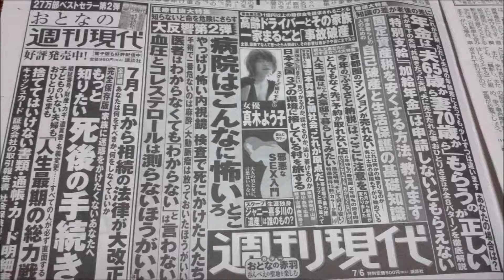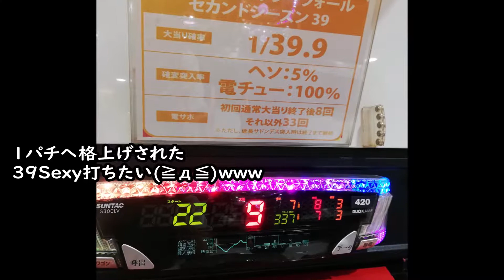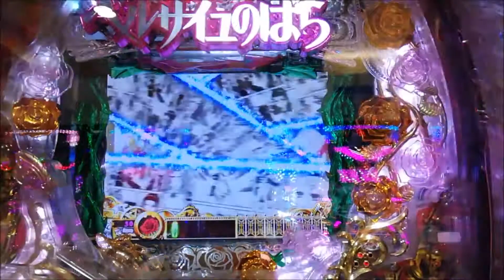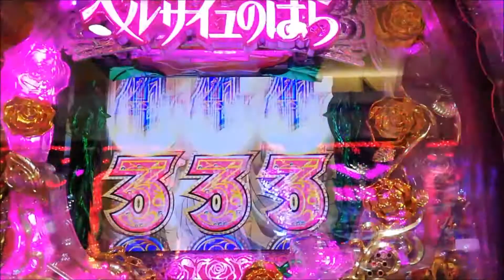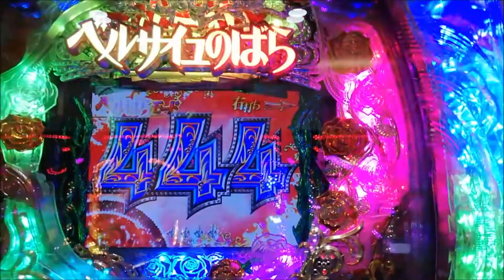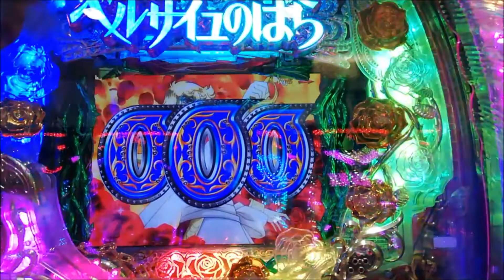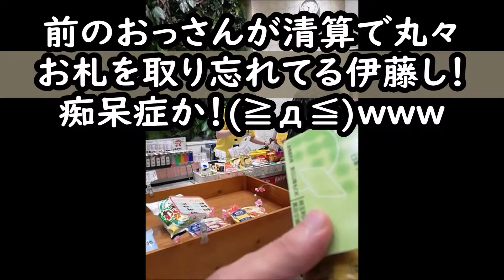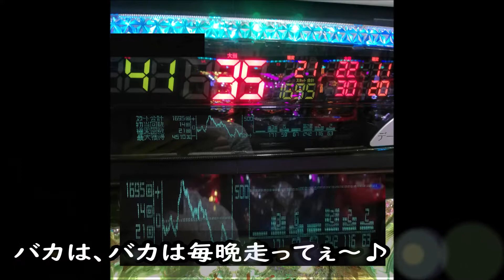ガチクズ爆走 ▲甘89ベルばら、バカは美しく散る(≧д≦) ▲ゲロ養分2000発歹ヒね!!! 2019、0701月曜日★HUAWEI P20LiteVOL136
バカは、バカは毎晩走ってぇ～♪
バカは、バカは美しく散るぅぅぅ♪(@_@)
Ｋｓがっ!!ｗｗｗ

５００点、２５００発垂れ流して
１０００発残り、Ｋｓがっ!!
帰る！ε=ε=┏(；TдT）┛

２０１９、３５勝９１敗、１４分けほど、超絶取り切れず１１回ほど

去年は▲ダブルスコアゲロ養分だったのに
すでに半年で▲トリプルスコアゲロ養分目前とか！？
アホかっ！ヽ(`Д´)ﾉ ｳﾜｧｧﾝ!!ｗｗｗ

マジで逝かないようにしたい
Ｋｓがっ!!ヽ(`Д´)ﾉ ｳﾜｧｧﾝ!!

つづく、、、